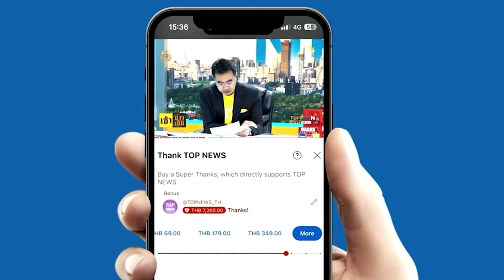สื่อ "เมียนมา" ยัน "ซูจี" ไม่ได้ถูกย้ายออกจากเรือนจำเนปิดอว์ | TOPNEWSTV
สื่อ "เมียนมา" ยัน "ซูจี" ไม่ได้ถูกย้ายออกจากเรือนจำเนปิดอว์ หลังมีข่าวว่าถูกย้ายออกไปกักขังในบ้านพัก